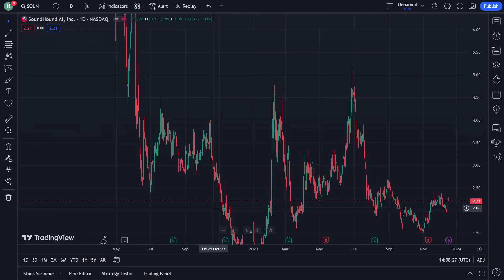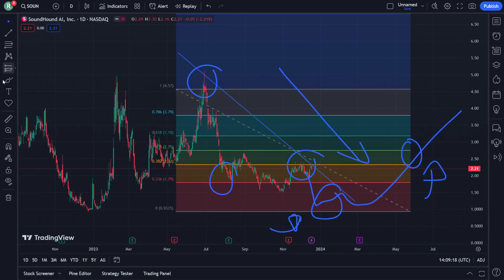SOUN Stock Price Prediction News Today 16 December - SoundHound AI